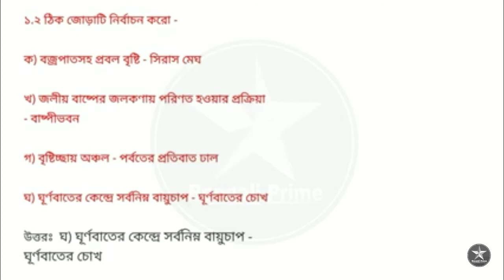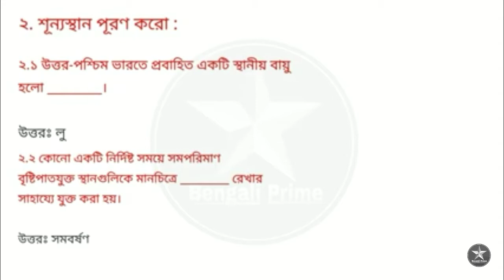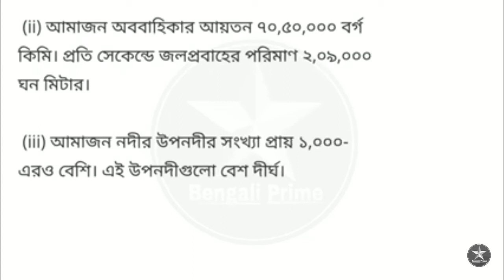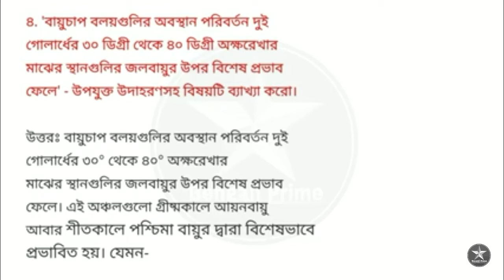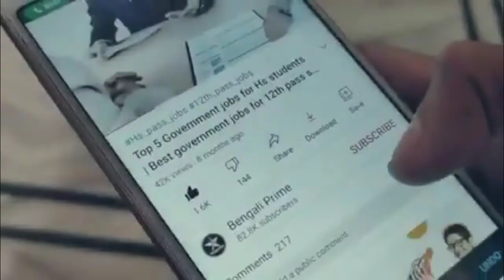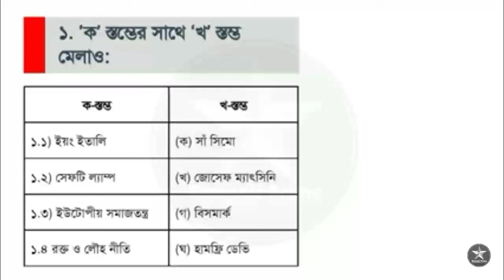class viii geography model activity task 5 solutions August 2021